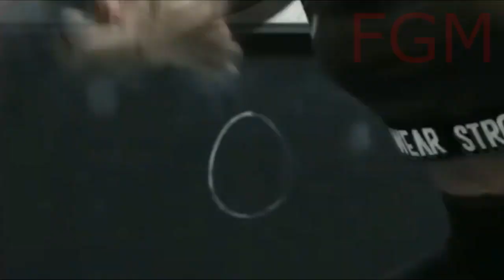HARDCORE BACK WORKOUT - Female Fitness Motivation HD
IT IS A LITTLE MOTIVATION TO GET TO THE GYM TODAY.
This video motivate and encourage healthy lifestyle.
Cover Yourself in it daily to grant your wishes!!!
The video contains several bodybuilding workouts that can be performed to obtain strong and healthy muscles.
A source for exercise and information on exercise programs, building muscle, athletic performance.
Watch the best exercises for women to get a beautiful and perfect body.